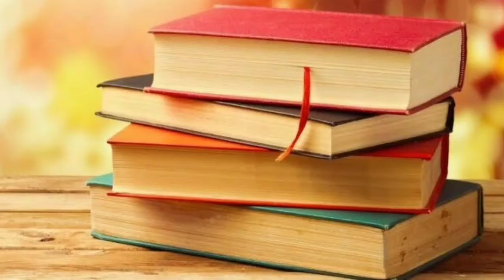6 Most Amazing Facts in Hindi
6 Most Amazing Facts in Hindi

About video:- Helo Everyone,is video me 6 Most Amazing & Randam Intresting Fact ke Bare me Knowledge De Raha Hu,Isme Science Fact aur General Knowledge ke Fact bhi Include hai.

IMPORTANT NOTE:-I AM NOT OWNER OF ANY CONTENT WHICH I USED IN MY VIDEO ALL RESOURCES LIKE PICTURE OR VIDEO FROM GOOGLE OR ANY OTHER HELPFUL SITE WHICH HELP US TO EXPLAIN OUR VIDEO NICELY OR DEEPLY SO I CREDIT TO MY ALL WORK TO GOOGLE FOR ANY OTHER SITES.IF I USED ANY OTHERS CONTENT THEN I WILL DEFINITELY CREDIT TO HIM.
THANKS I HOPE ALL OWNER UNDERSTAND TO ME IF I USED SOME CONTENT IN MY VIDEOS.

Muje umeed Hai Apko yah video bahut Pasand Aayegi.